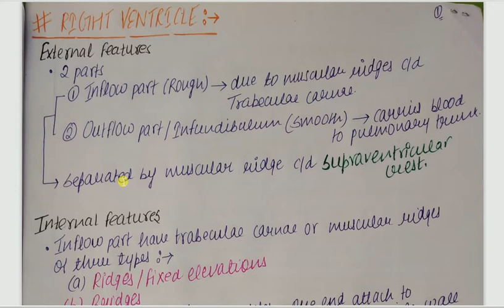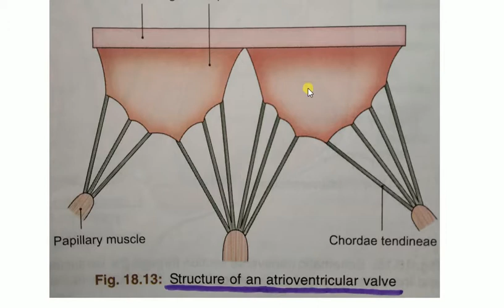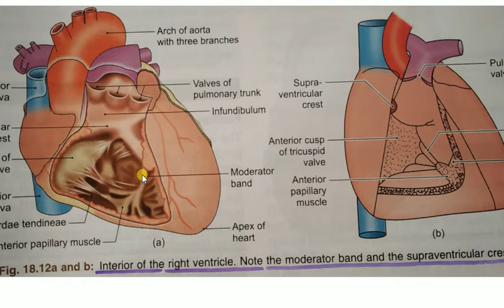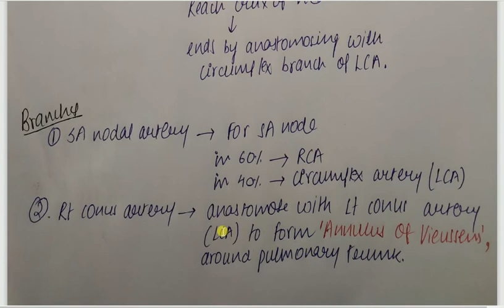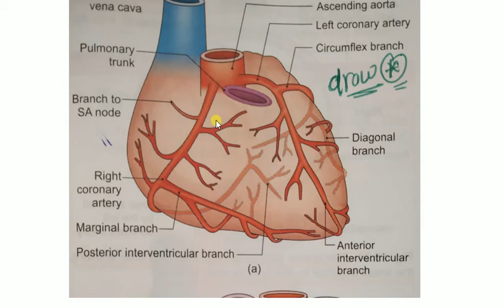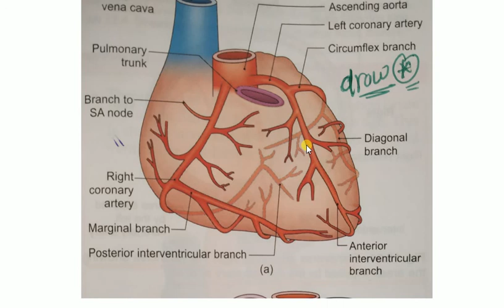Heart | Part 2 | Anatomy | By Namita Ussara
In this video I am starting a topic - heart. Here heart is explained so nicely with handmade notes. Other subsequent parts of this topic will be out soon. !!